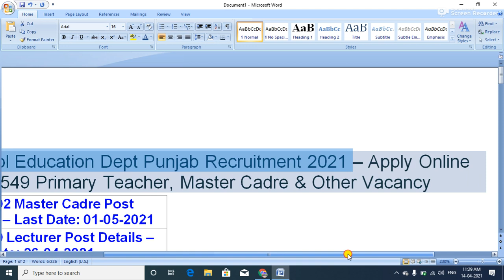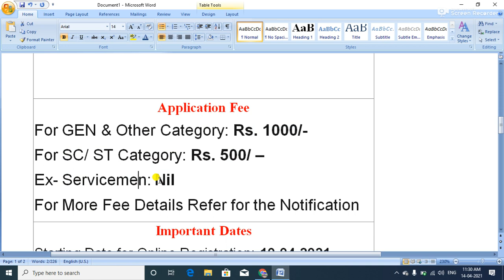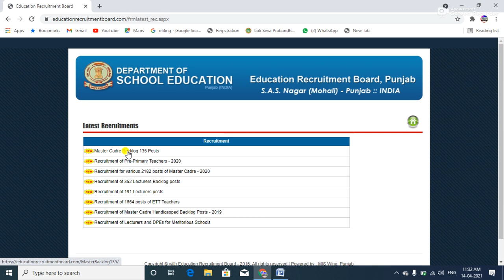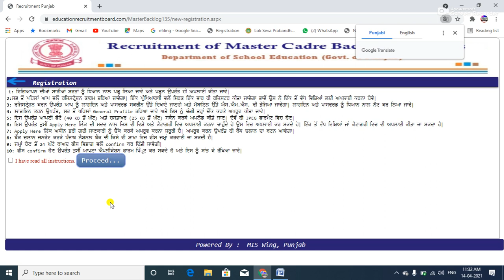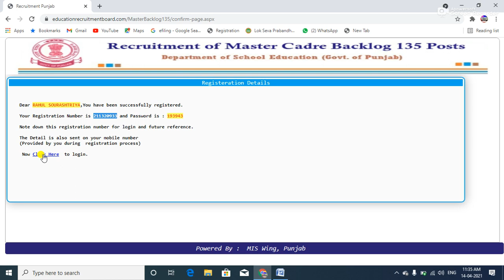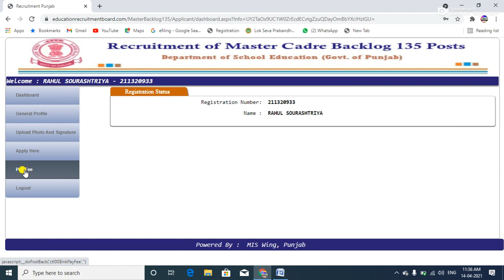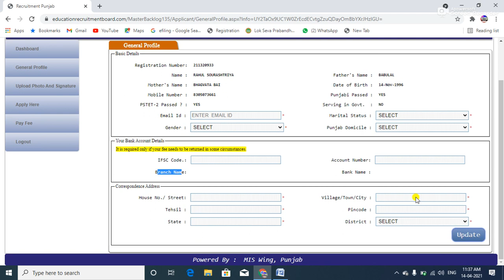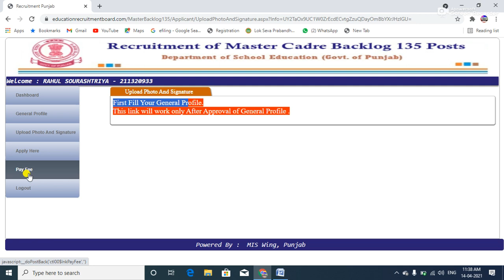||School Education Department Punjab Recruitment 2021 || 11549 Post Par Bampar Bharti ||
MY GEARS -

CHANNEL INTRO -
Hello dosto… ..
Swagat hai aapka mere channel  online life me , jaha aapko milta hai  online soulution.
दोस्तों  इस  चैनल  पर  में  science   and technology रिव्यु  education  govt. exams online form fill up  technical review और  भी  कई  तरह  के  वीडियो  डालता  रहता  हु  सो  अगर  आपको  वीडियोस  पसंद  आती  है   तो  आपका  जो  मैं  करे  वही  करना …..
Hello dosto me rahul swagat karta hun aapka aaj ke iss naye video me jisme main aapko batane wala hun Punjab ke school department ki nayi vacancy ke bare me .
Iss video me aap janege ki –
• Iss vacancy ke liye apply kaise karna hai .
• Kitni fees lagegi.
• Koun koun se documents upload karna hai.
• Koun apply kar sakta hai.
• Education qualification kya hona chahiye.

PROMOTION -
वीडियो   को   पूरा  देखते  रहे  लास्ट  तक  और  अगर  आपको  वीडियो  पसंद  आता  है   तो  चैनल  को  सब्सक्राइब  जरूर  कर  लेना   और  bell   icon को  भी   प्रेस  कर  लेना  ताकि   आने  वाली  हर  वीडियो  की  नोटिफिकेशन  आप  तक  सबसे  पहले  पहुंच  सके .

You can buy these product on reasonable price